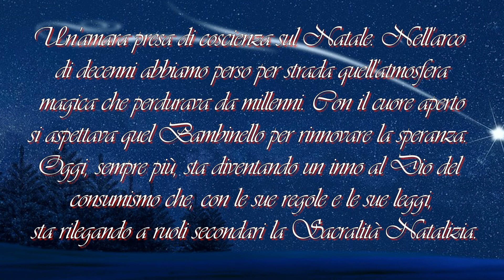Era Dicembre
Poesia di Antonino Taverniti
Voce narrante di Rodolfo Vettor
Musica di Antonio Di Paola - Astro del Ciel
Video realizzato da Antonino Taverniti
scene tratte dal film "Il mio amico babbo natale 2"